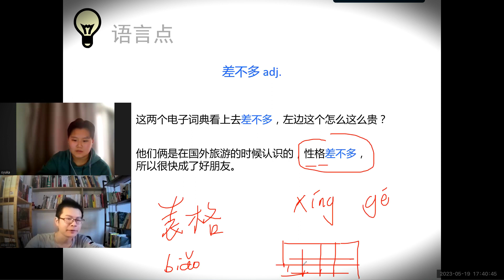HSK 4 词汇 性格 personality 表格 table| Learn Chinese 学中文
加入会员：$19 (annual VIP +One  customized 1-1 class)
or just take a trial 1-1 lesson :